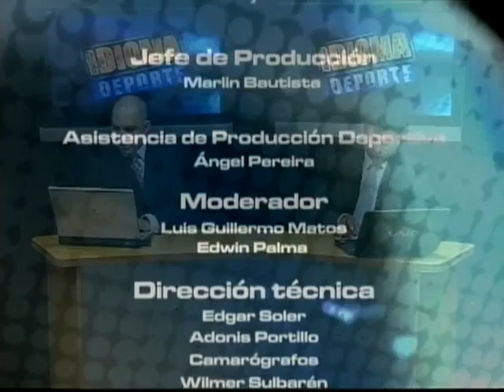IDIOMA DEPORTE 20-08-12 - NEGRO 03